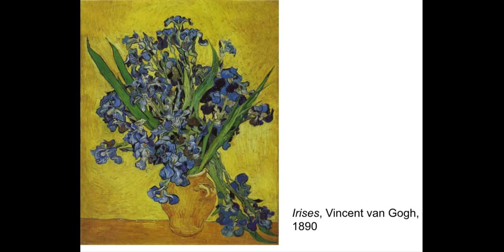Georgia O'Keeffe Poppies - Google Slides